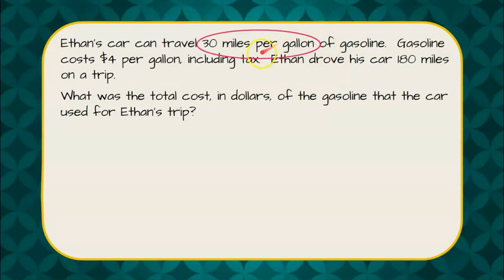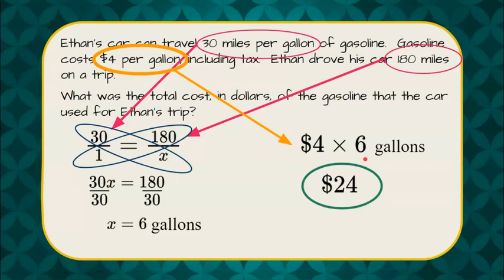Solve a Real World Unit Rate Problem | 6.RP.A.3 💜💙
In this short video we will answer a standardized math test question where we are asked to us unit rate to solve a real world problem.  We will begin by identify the unit rate given in the problem.  We will write a proportion and use cross product property to solve for the unknow quantity.  We will then apply what we have learned to determine the cost given the number of gallons used on the road trip.  An exemplar solution is modeled.

CCSS.MATH.CONTENT.6.RP.A.3
Use ratio and rate reasoning to solve real-world and mathematical problems, e.g., by reasoning about tables of equivalent ratios, tape diagrams, double number line diagrams, or equations.
CCSS.MATH.CONTENT.6.RP.A.3.B
Solve unit rate problems including those involving unit pricing and constant speed. For example, if it took 7 hours to mow 4 lawns, then at that rate, how many lawns could be mowed in 35 hours? At what rate were lawns being mowed?